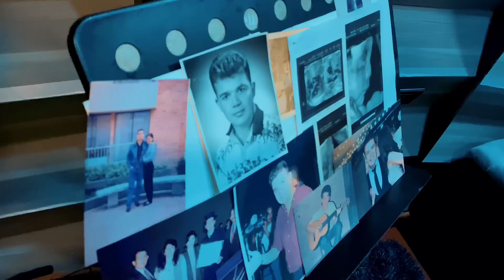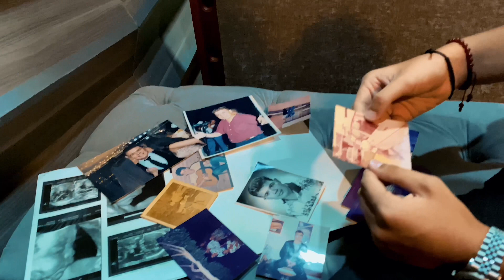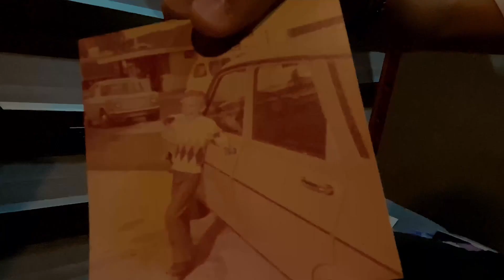VIDEO: SORPRESA DE CUMPLEAÑOS emanuel fabian 31 de agosto 2023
Documento de Fabian Corrales